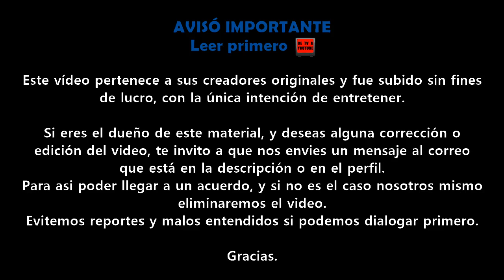Turning Red Pixar | Promo Disney plus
Gracias.